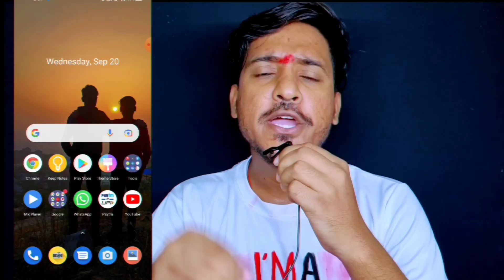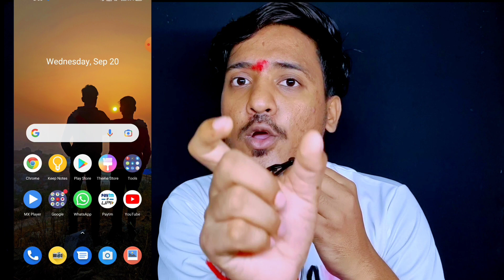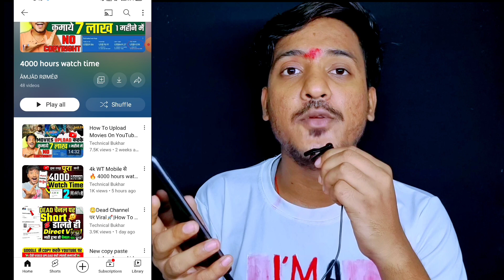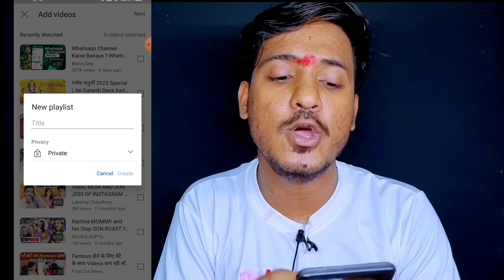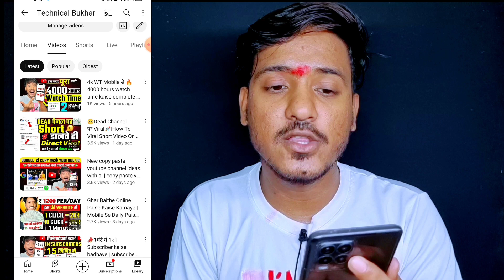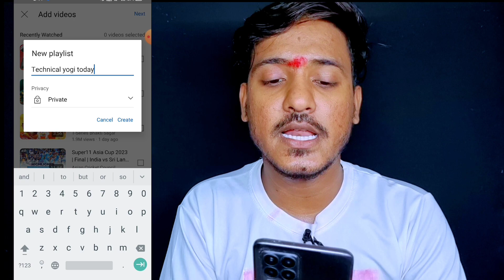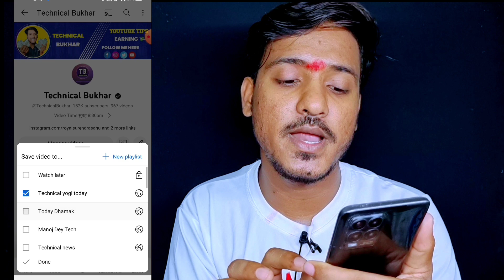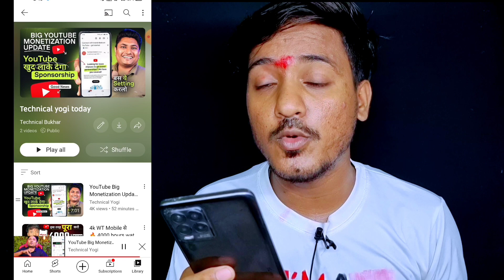Record Break Trick 📈 :- Views kaise badhaye 2023 | how to increase views on youtube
Your Queries 👇🏻
how to increase views on youtube
shorts
views kaise badhaye 2023
youtube views increase app